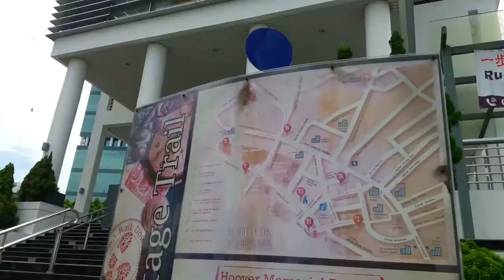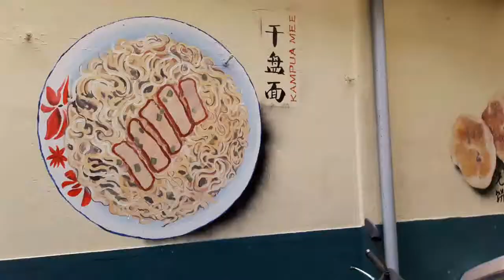S.I.B.U VLOG #1 |SHENGLITZ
This video is like 2 months old and finally we publish it today..lol..enjoy!